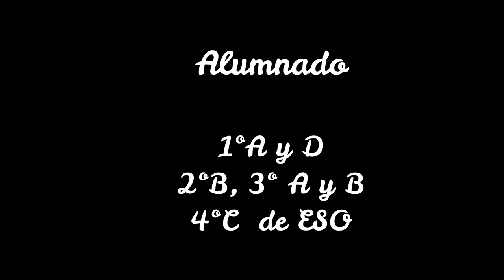DÍA DE LAS PERSONAS CON DIS-CAPACIDAD 2020.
El alumnado del IES Ítaca de los cursos 1ºA, B y D, 2ºB, 3ºA y B y 4ºC ha trabajado con las profesoras Juana Hermoso, Hilda Guerrero, Estefanía Orta, Belén Varo, María Plaza y Lucía Villa_Zevallos las dos frases de la campaña YoUtilizoLSE para el DiaInternacionaldelasPersonasconDiscapacidad.